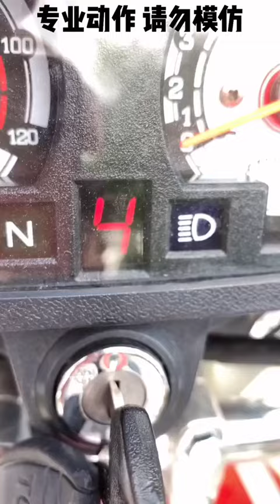Top video Million views hay nhất (T127) @민춘 Short Video